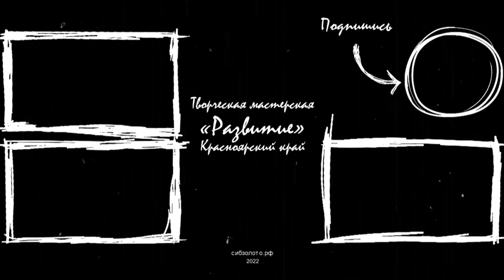«Речка Мана». Михаил Кириллов и группа «Народная музыкальная дружина». Сибириада-2022.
Для трудоустройства в холдинг Сибзолото перейдите по ссылке и заполните анкету

Михаил Кириллов и группа "Народная музыкальная дружина" исполнили песню "Речка Мана" на нашем празднике спорта "Сибириада-2022".

Автор песни: Михаил Кириллов.